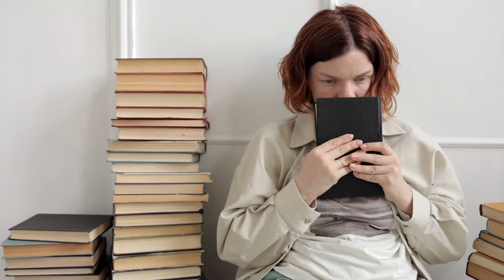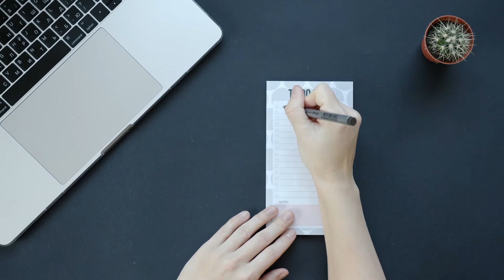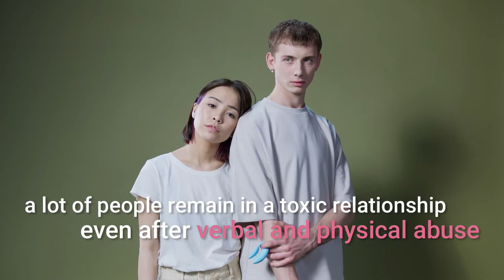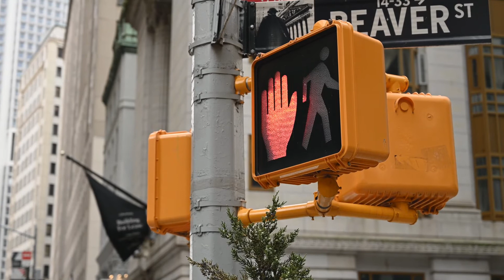5 Warning Signs Your Relationship Is Bad For Your Health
Have you ever wondered if you're in an unhealthy relationship? This video will show you 5 warning signs your relationship is bad for your health. Unhealthy relationships are not unusual, but it's often difficult to realize if our relationship is problematic. I f you feel you might be in a toxic and unhealthy relationship, follow the signs presented in this video.

Love is an untamed thing and it can take us on a wild emotional ride. However, even the healthiest relationship can become toxic if we're not cautious. Recognizing whether your relationship is bad for your health takes some serious introspection, but if you follow the signs mentioned in this video, you can recognize the early signs of an unhealthy relationship and protect your mental and physical health.

Many of us notice the signs of a toxic relationship, but are not sure what they are. If you are in an unhealthy relationship, it’s important that you're aware of your problems and that you confront them directly. Staying in a toxic relationship can be really harmful, so it’s good to know what exactly to do and how to move forward in life.

📹 VIDEO CHAPTERS

0:00 Introduction: 5 Warning Signs Of An Unhealthy Relationship
1:16 Sign Nr.1 - You Feel Like Your Freedom Is Restricted
2:45 Sign Nr.2 - Everything Is Your Fault
4:19 Sign Nr.3 - You Bring Out The Worst Out Of Each Other
5:40 Sign Nr.4 - The Trust Is Gone
7:37 Sign Nr.5 - You're Not Happy Anymore
8:40 Conclusion